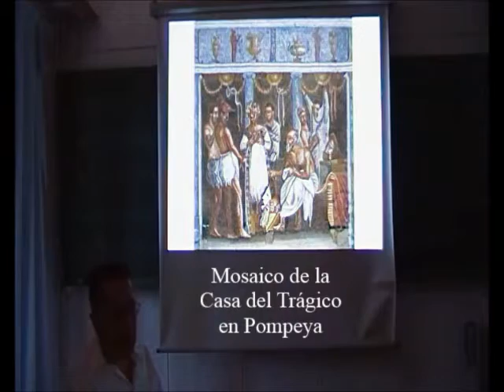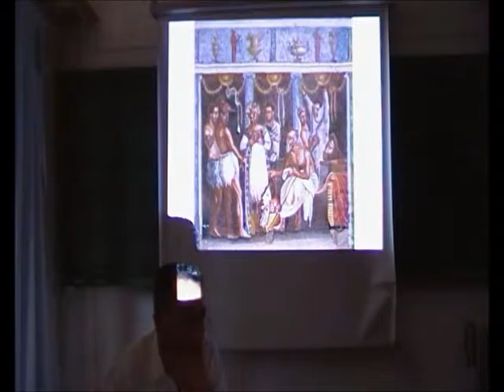Festivales Helénicos 36/48 - En Casa del Trágico - Prof. Manuel Lafarga